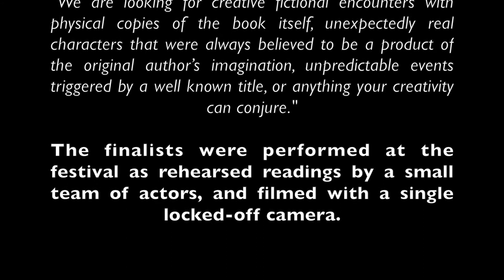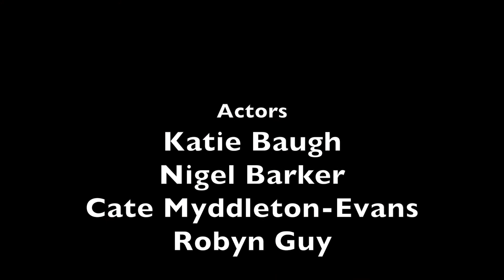"Grow Up, Juliet", by Rex McGregor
Finalist in the TLW LEXiCON 2014 Play and Short Story competition held in Faversham.